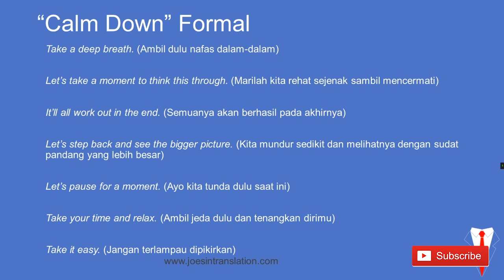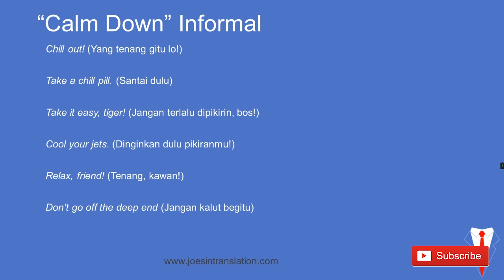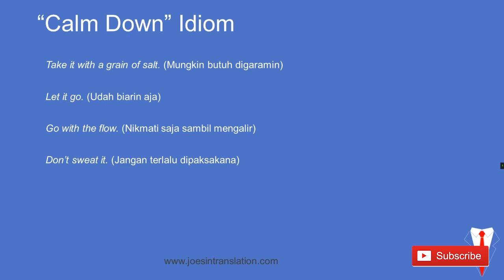Cara Lain Bilang CALM DOWN Bahasa Inggris | Formal Informal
Ini adalah video untuk belajar speaking. Kita bisa mencari ekspresi alternatif sesuai dengan keadaannya. Semoga ini bisa menjadi rujukan dalam menentukan ekspresi yang tepat bagi pelajar umum bahasa Inggris.

Join kelas Joesin, kelas bahasa Inggris online untuk kamu banget. Mulai dari pembelajaran terintegrasi, mengedepankan pembelajaran yang menyenangkan, dan masih banyak supporting learning yang tentu saja sesuai kebutuhan kamu agar belajar bisa lebih cepat dan tepat.